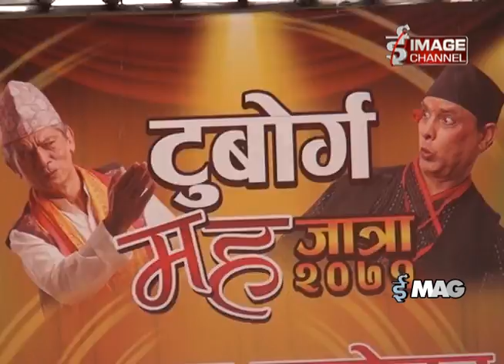E - MAG - 'Tuborg Mahajatra 2071' Press Meet